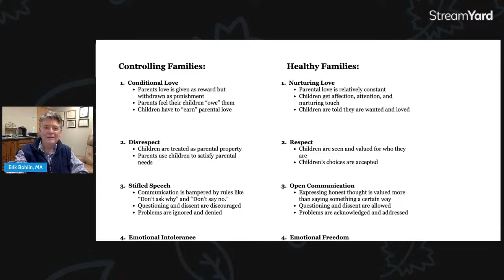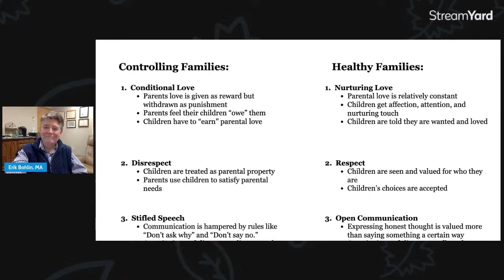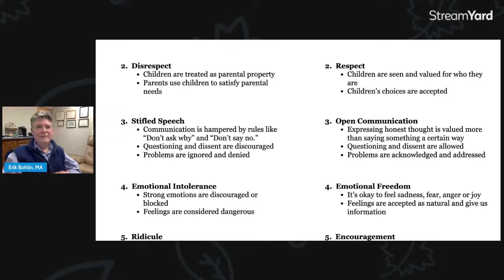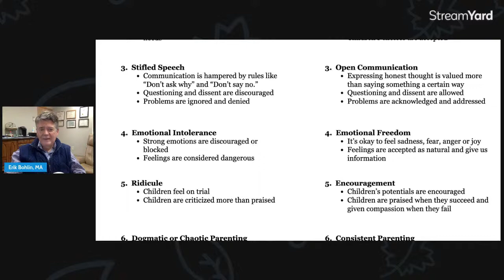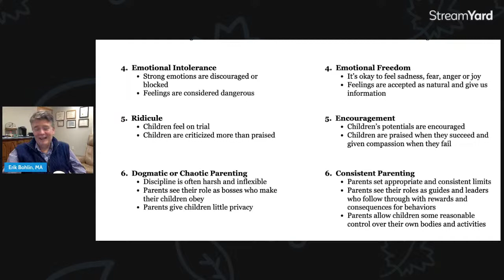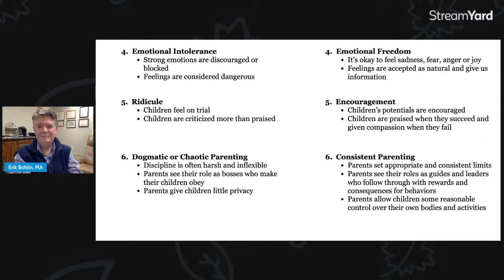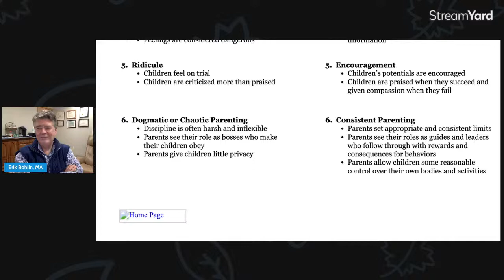The Power of Family Dynamics - The Good, the Bad and the Ugly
We will talk about family systems and how to notice them.  We will talk about the don't talk, don't feel and don't trust rules.  We will focus have on the problem and half on the solution.